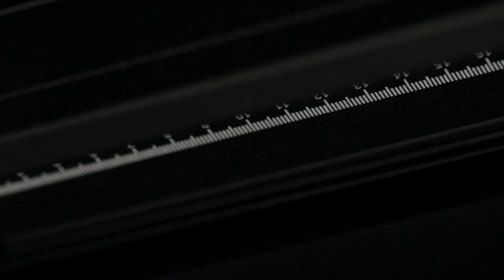Rhino-Rack | Product Teaser